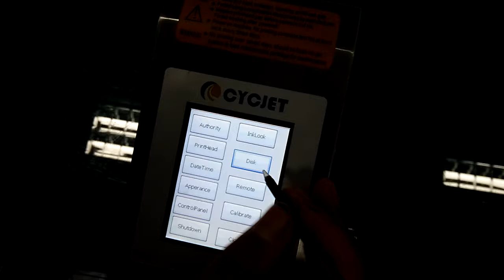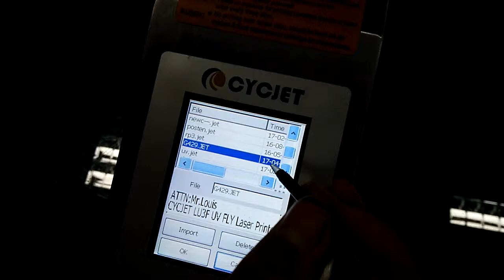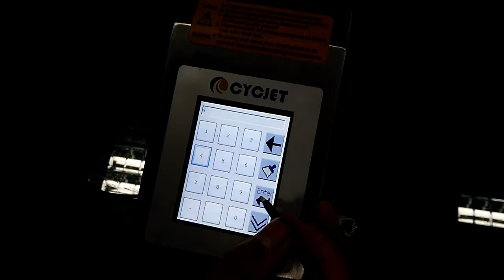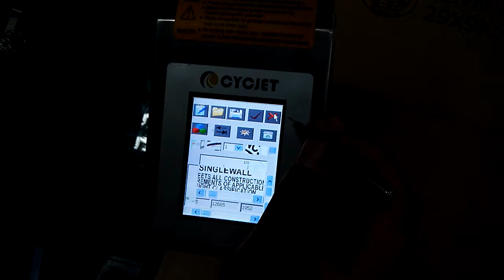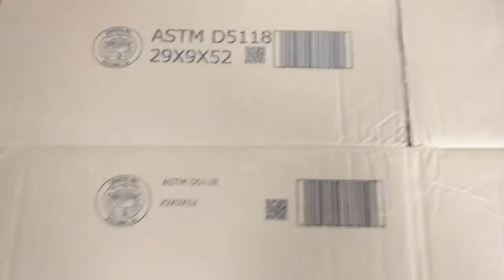How to edit text by PC software of CYCJET Handheld inkjet printer ALT382